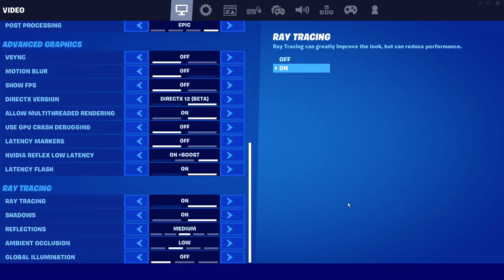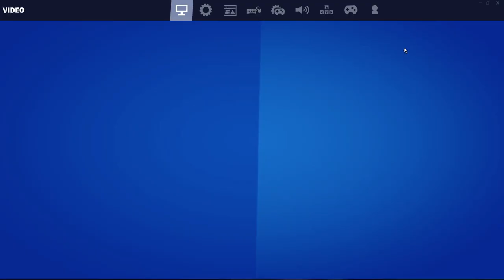main fortnite bareng beban